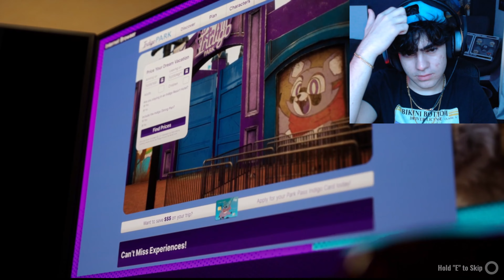locked inside of indigo park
Indigo Park is a brand new mascot horror game created by @UniqueGeese . In this game, you visit and explore an abandoned amusement park called Indigo Park, alongside an A.I. raccoon mascot named Rambley.